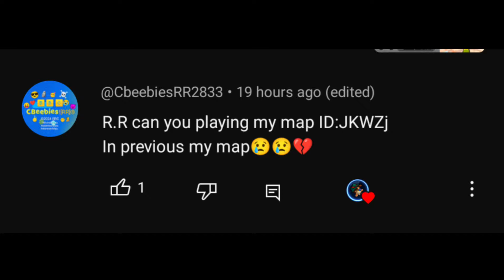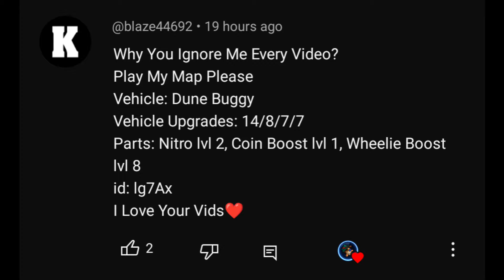2 PARTS ONLY 😮 8 EASY TO IMPOSSIBLE CHALLENGES EP 3 | Hill Climb Racing 2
8 EASY TO IMPOSSIBLE CHALLENGES 😋

Challenge Series August Episode 3

About Game -
Hill Climb Racing 2 is a 2D multiplayer racing game with epic stunts & skill based challenges!
Developer - Fingersoft